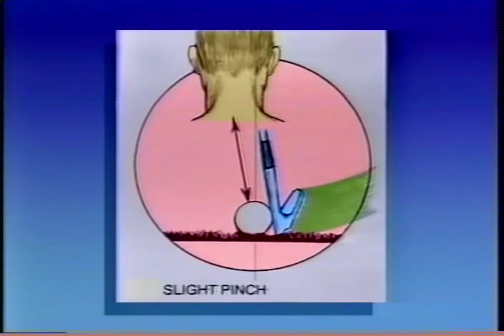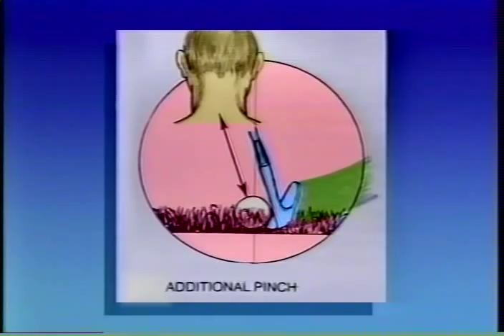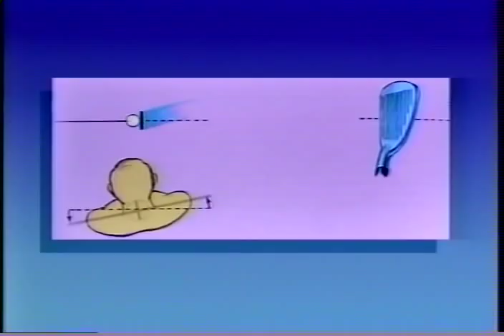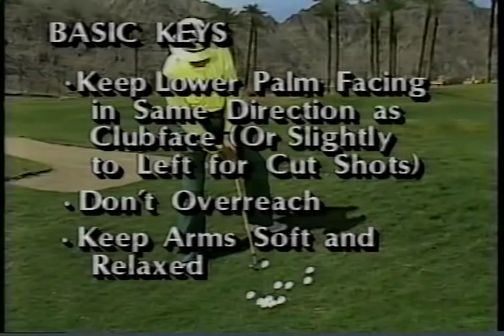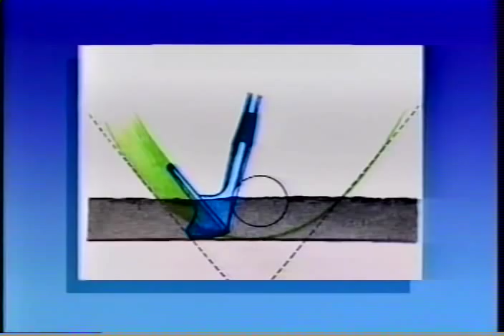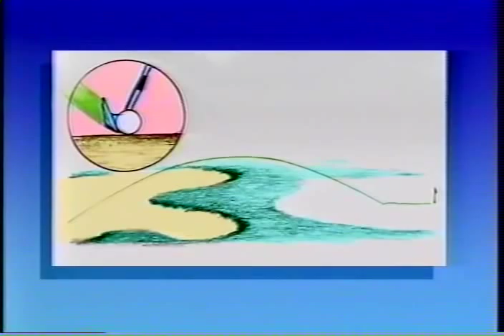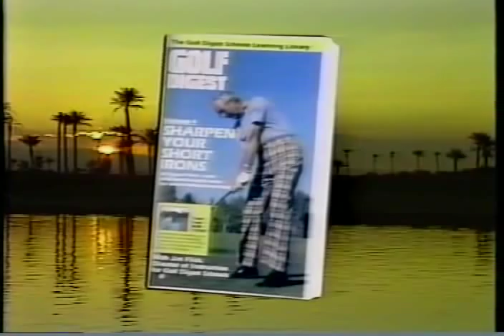Paul Runyan The Short Way to Lower Scores 02 Pitching and Sand Shots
This is an out of print video from the 80's.